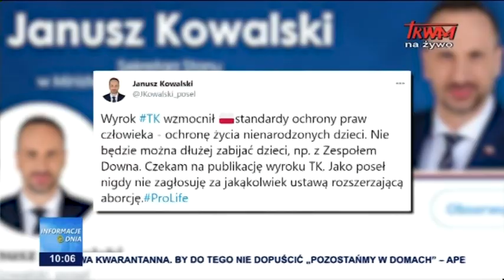Wsparcie dla hospicjów perinatalnych